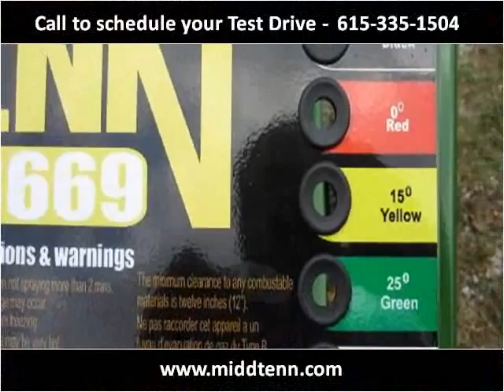2011 Other Quad Trailer Used Cars Hermitage TN